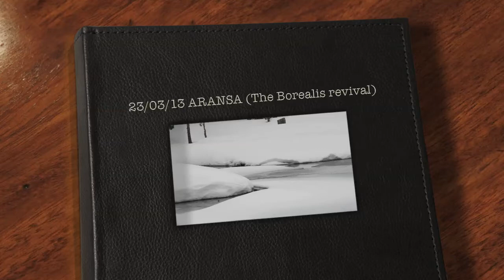2013_03_23 ARANSA (& Dolo & Raquelin)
Per rememorar una any després l´esqui sota l´aurora boreal